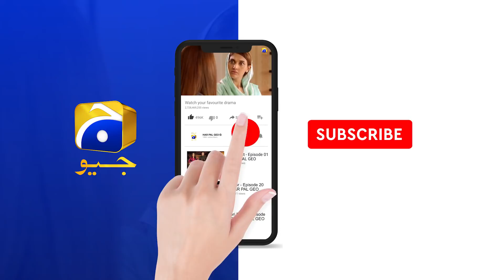Fasiq | Episode 71 | Best Scene 08 | HAR PAL GEO